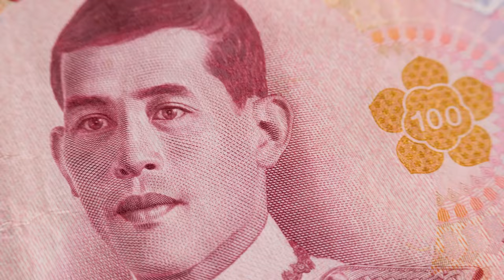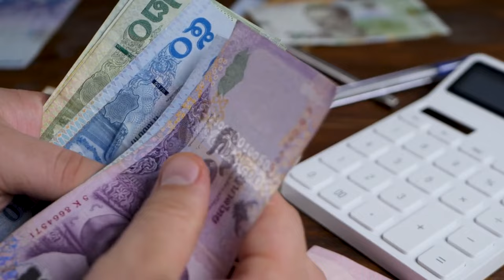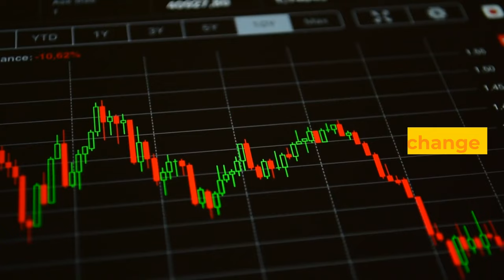Phuket on a BUDGET 2024: Saving Tips & Hidden Gems 💎 | Travel Vlog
Are you planning a getaway to the exotic island of Phuket in 2024? Before you dive into the turquoise waters and immerse yourself in Thai culture, it's crucial to understand the expenses and costs associated with your trip. In this comprehensive guide, we unveil the financial aspects of visiting Phuket, providing you with invaluable budget-friendly tips and insights that will make your journey both affordable and unforgettable. From accommodation and dining to tours and activities, we've got you covered. Join us as we explore how to save money, avoid scams, and experience the best of Phuket without breaking the bank. Your adventure begins here!